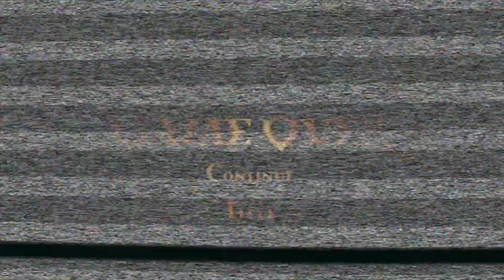【VAGRANT STORY】記憶を失ってガチ攻略#06【古の神ゲー】硬派な漢のリズム天国 / ベイグラントストーリー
☆ジェイラボちゃんねる☆

【PC Spec】
i7-7700, GeForce GTX1070, 16GB RAM
【使用機材】
マイク：CAD AUDIO E100S
ミキサー：YAMAHA AG03
キャプチャーボード：AVerMedia GC550
HDMIスプリッター１：KanaaN HDMIスプリッター 1入力2出力
HDMIスプリッター２：KanaaN HDMI マトリクス 分配器 4入力2出力
【使用ソフト】
録画：BANDICAM, OBS STUDIO
配信：OBS STUDIO
編集：Final Cut Pro X